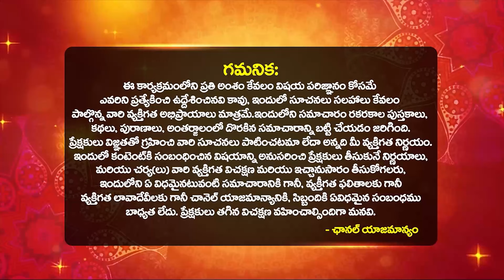తిరుమల ఆలయంలో స్త్రీలు ఈ పువ్వులను Unknown Facts About Lord Venkateswara Swamy Idol In Tirumala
తిరుమల ఆలయంలో స్త్రీలు ఈ పువ్వులను Unknown Facts About Lord Venkateswara Swamy Idol In Tirumala | Satyanaryana Murthy & Raghupriya About Dharma Sandehalu In Telugu | Bhakthi Samacharam